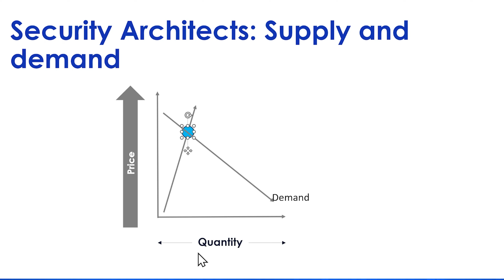Why You Should Become a Cloud Security Architect or Security Architect Now!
In this video, Why You Should Become a Cloud Security Architect or Security Architect Now, you’ll discover:
• The reasons why the cloud security architect shortage is creating major opportunities in the tech industry.
• How cloud security architect skills and leadership skills are essential for securing top roles.
• The economic impact of the cybersecurity skills gap and how it affects the global economy.
• Salary insights, with security architect salaries ranging from $180K to over $290K.
• Why the demand for security architects continues to rise as businesses prioritize cybersecurity in the cloud.

In this video, Mike Gibbs from Go Cloud Careers explains why now is the perfect time to pursue a career as a Cloud Security Architect or Security Architect. With the growing cybersecurity skills gap and the cloud security architect shortage, the demand for skilled professionals in this field has never been higher. Learn why security architects are among the highest-paid tech professionals and what skills you need to succeed.

If you're interested in pursuing a cloud security architect role or want to know how to position yourself in this rapidly growing field, this video will provide valuable insights.